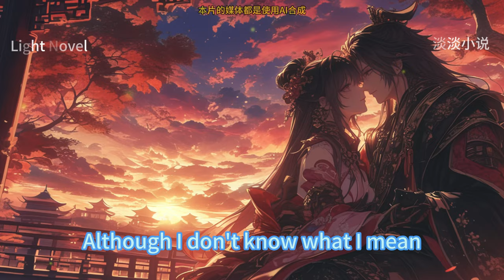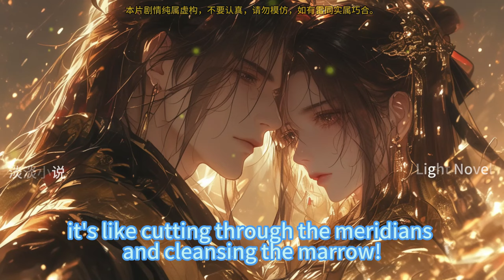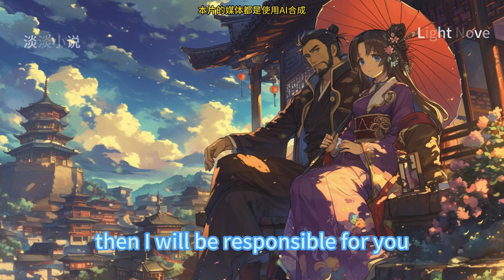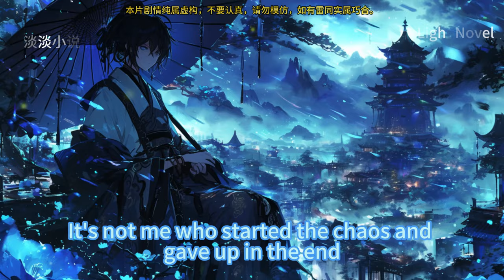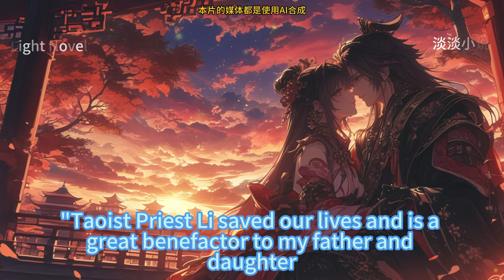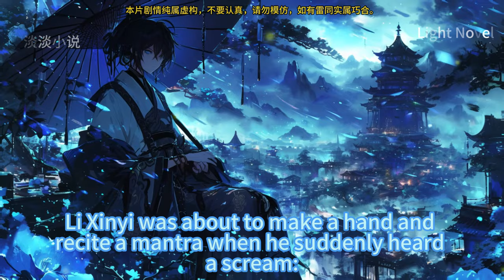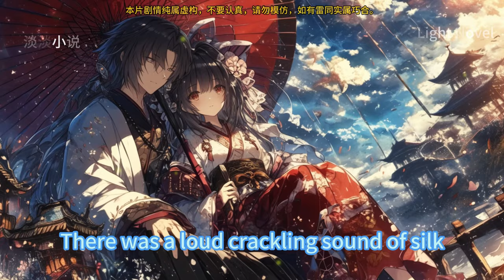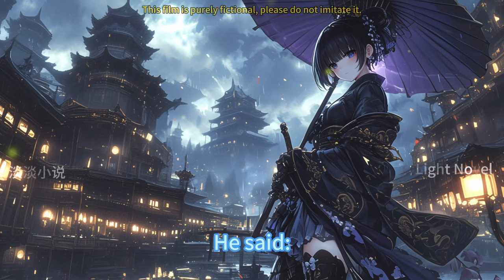EP1~70 There's Nothing That A Stab Can't Solve